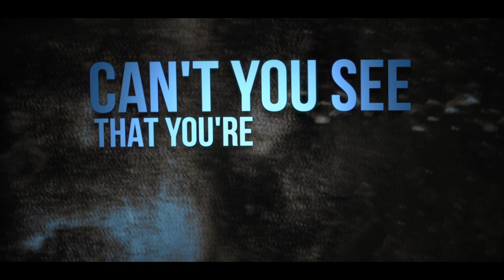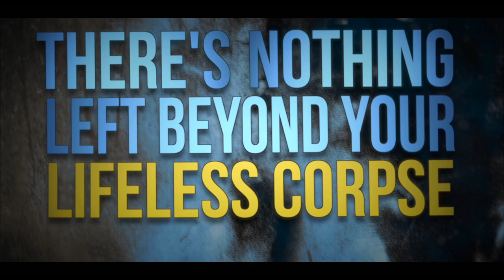Beyond Deviation - Transitory [Lyric Video] (2019)